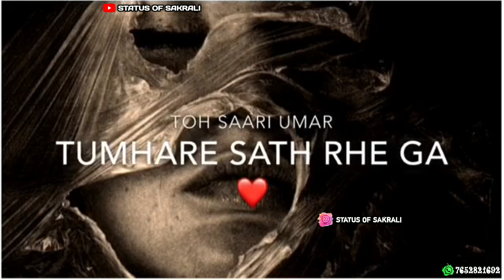Rishta 💔🥀 | Quotes and Lines About Life 😭 | Love Quotes In Urdu ❤️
Marathi Love Status Marathi WhatsApp Status
New Marathi Status Marathi Dj Remix Status

#🤗_30_Second_WhatsApp_Status

#🔞 Adult Diloag WhatsApp Status

#👑 Bhai Giri WhatsApp Status

#😍 And Many More WhatsApp

🔷️ IMPORTANT NOTES :-

⚠️Statusofsakrali ⚠️